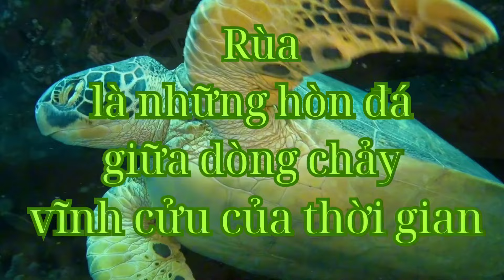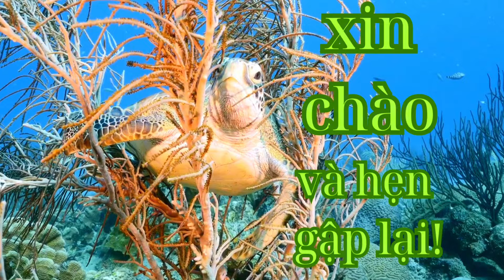ÂM NHẠC LÀ CỦA CUỘC SỐNG .CÙNG VỚI SỰ HIỆN DIỆN CỦA NHỮNG CHÚ RÙA TRẢI DÀI DƯỚI ĐẤY ĐẠI DƯƠNG#@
Âm nhạc là hành trình vô tận, giống như việc bơi lội theo dòng nước mát lành, bên dưới bầu trời xanh thẳm, nơi mà những chú rùa vẫn thong thả hòa mình vào dòng chảy .Ngọn sóng cao hòa quyện cùng nhịp nhàng của nhạc cụ, tạo nên một bức tranh tuyệt vời về sự hài hòa, như những chú rùa bơi lẫn vào đại dương vô tận!